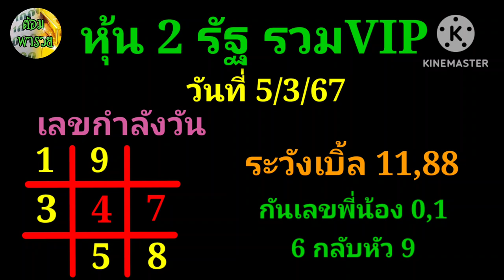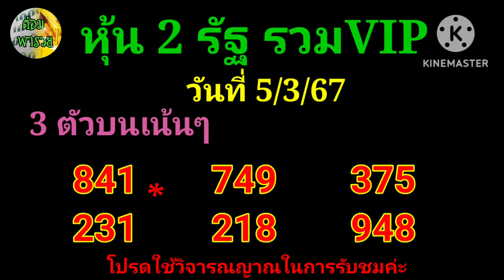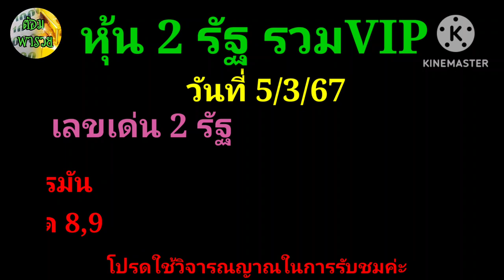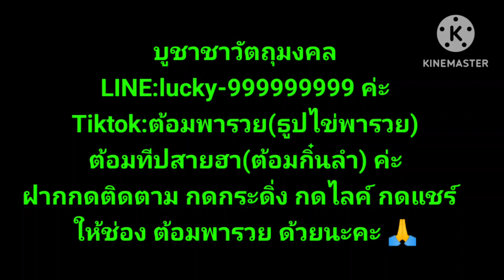5 มีนาคม ค.ศ. 2024